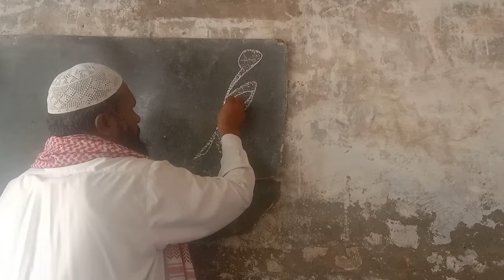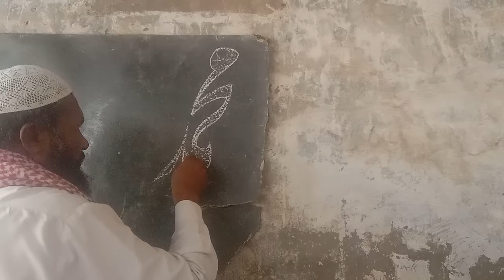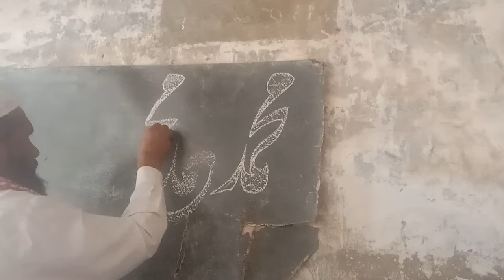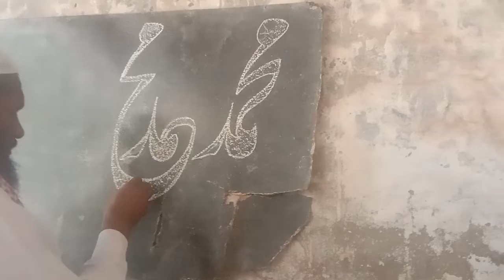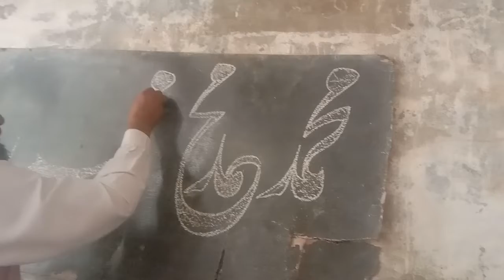Calligraphy with Chalk by Ghulam FARID Calligrapher part1